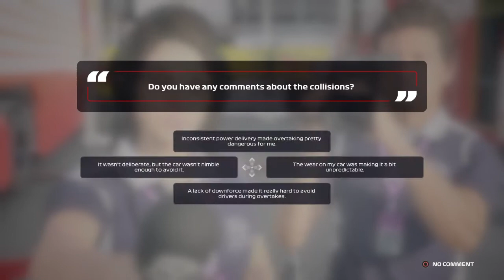F1® 2020 Round 2 Bahrain career mode race 5 laps season 2